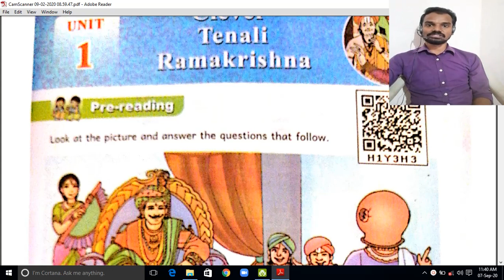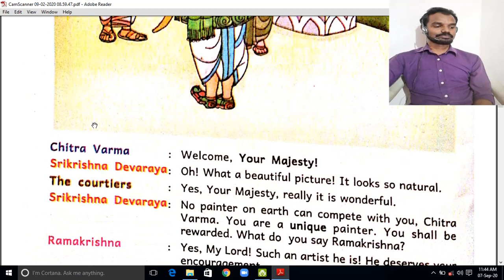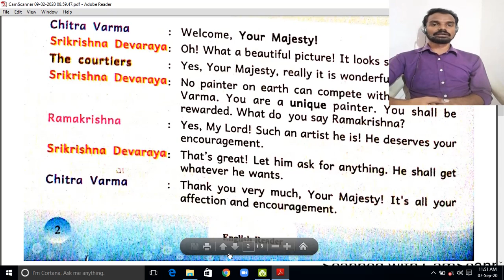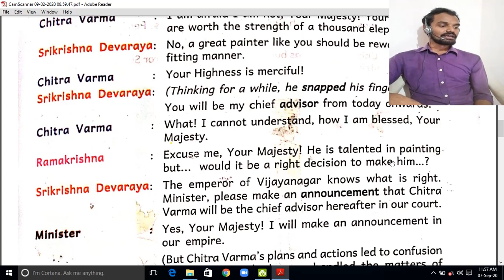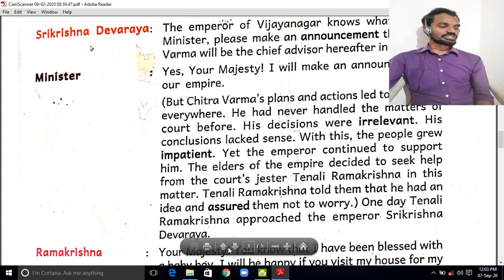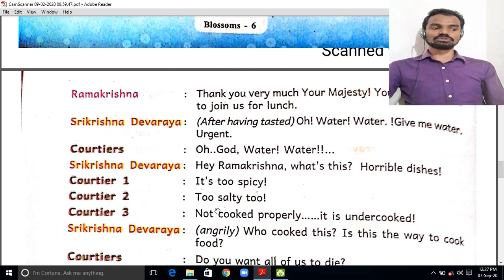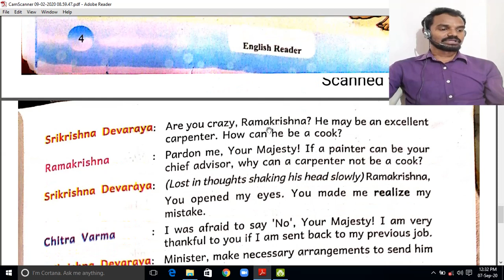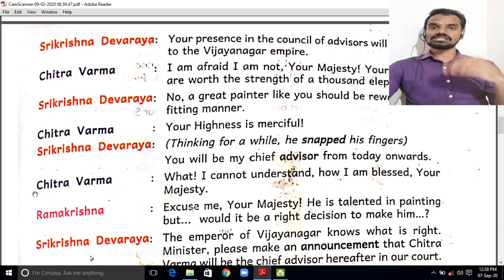Clever Tenali Rama Krishna - 6th class English lesson (new syllabus) - Blossoms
6th class - English - unit - 1 (new syllabus) - by yarava venkatesh - in telugu